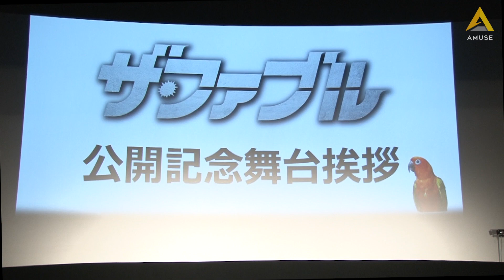安田顕：映画「ザ・ファブル」公開記念舞台挨拶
安田顕が出演する映画「ザ・ファブル」の公開を記念した舞台挨拶が22日（土）に、東京・丸の内ピカデリーで行われ、豪華キャスト陣・監督と共に安田が登壇しました。舞台挨拶では「フツーじゃない！」強烈な個性溢れるキャラクターが勢揃いの本作にちなみ「フツーじゃない！」共演者や撮影現場でのエピソードを語り合い、安田は主演・岡田准一さんのフツーじゃないエピソードを暴露しました。

▼映画「ザ・ファブル」過去の動画はコチラ！
・レッドカーペット＆完成披露試写会